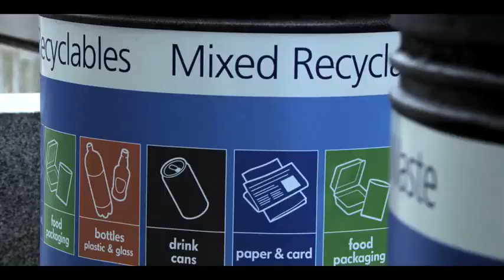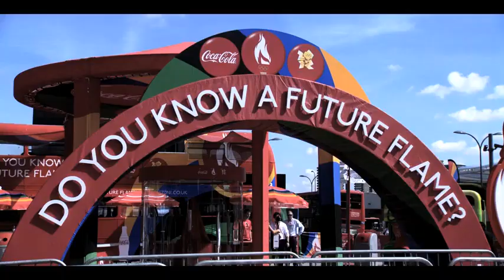Coca Cola | Coca Cola's London 2012 sustainability programme 📺📺tellyads